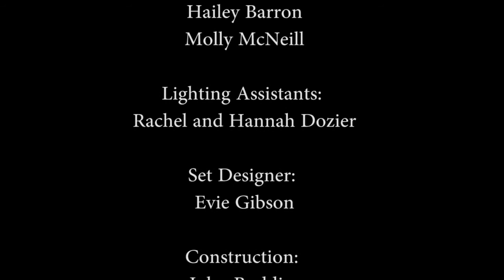The Living Last Supper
Georgetown Presbyterian Church brings Leonardo da Vinci's "The Last Supper" to dramatic life. Performed March 29th, 2018.